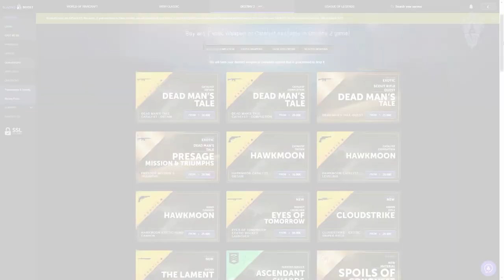BUNGIE NOS HA TIMADO! PRUEBAS ARREGLADAS! CRIPTA AMAÑADA! MEJORA DE DROP EXOTICO y MÁS! | Destiny 2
► ¡Sígueme!
• Accesorios Gaming 10% dto. Código wildgamer

► Comunidad de PS4: TheWildGamers
► Videos que pueden interesarte:
• LA TEMPORADA SIVA ES IMPARABLE! BUNGIE TIENE QUE HACERLA 100%! PELICULA FAN-MADE y MÁS! | Destiny 2
• TEMPORADA DE LA PLAGA! UN PROYECTO SIVA SEC